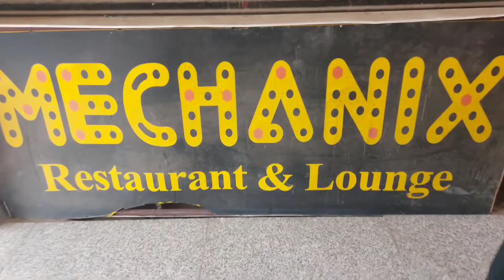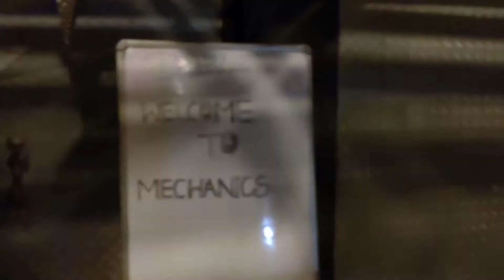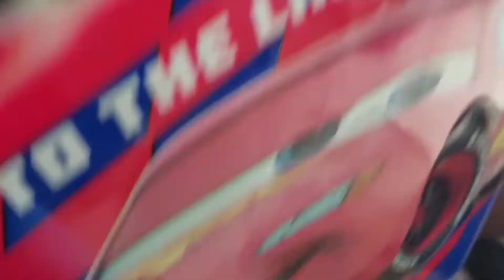Bhai ke Shaadi ki Tayyari shuru || shopping || packing || last moment preparation